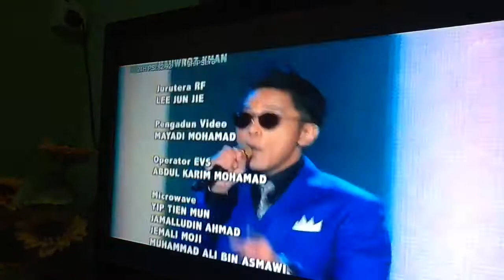11 October 2015